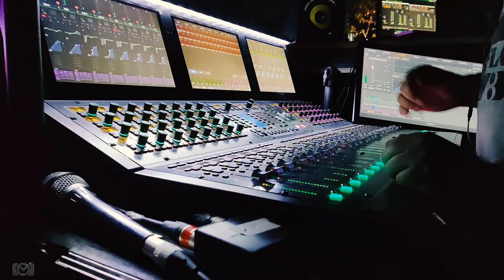TECHNIKALA 2020 - As it happened - Trailer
Catch a small glimpse of NICMAR Pune's much awaited TECHNIKALA 2020 Aftermovie! :D

Cinematographers:

1) Aryan Kanungo
2) Hari Hara Shanmugan G
3) Lokesh Thosar
4) Malav Shukla
4) Mitesh Kumar Moharana
5) Shubhamkar Bapat
6) Sree Ram
7) Utkarsh Kumar
8) Viveka Ashok

Editing & VFX
Hariharun S R

Thanks to AD Photuwala

- Arjun Shishir Bajjuri
IT & Digital Marketing Coordinator
NICMAR, Pune

(Music :- Perpendicular(theme) by Sneha Khanwalkar from the movie Gangs of Wasseypur 2)